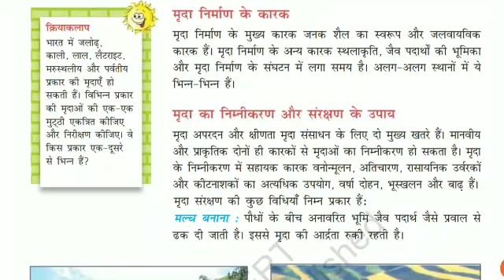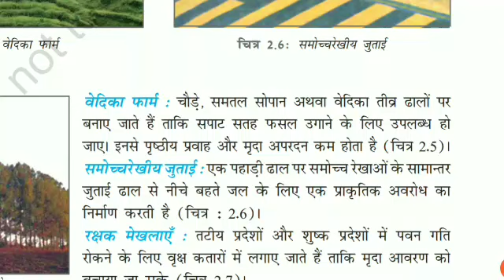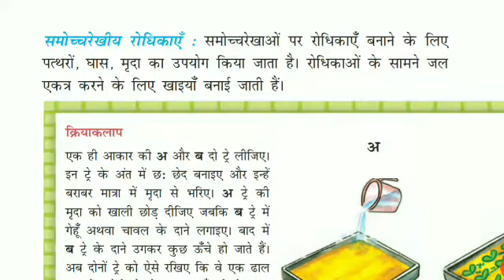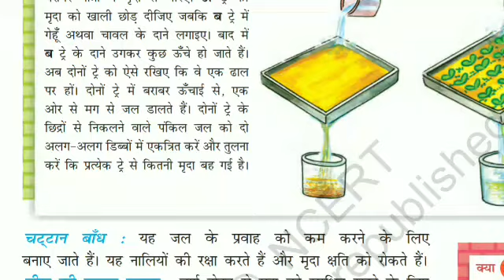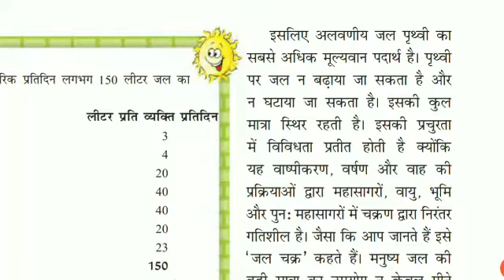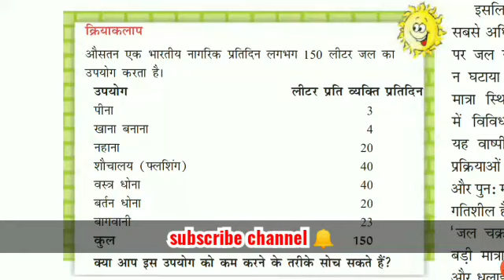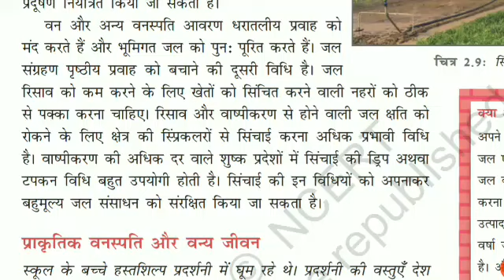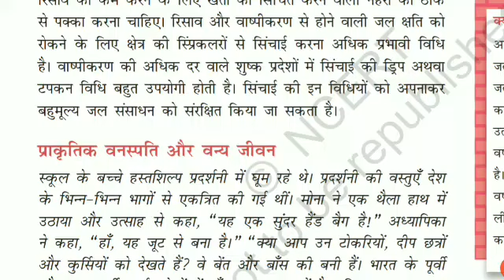मृदा निर्माण के प्रकार और जल संरक्षण पाठ2 भूमि मृदा जल प्राकृतिक वनस्पति वन्यजीव संसाधन Ncert Class8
Atul Bharat

सौरमंडलमेंपृथ्वी पाठ1 अभ्यास प्रश्नउत्तर कक्षा6 भूगोल पृथ्वीहमाराआवास Class6 NCERT Geography आकाशगंगा ब्रह्मांड universe Mangal Budh shukr मंगल बुध शुक्र शनि जुपिटर चंद्रमा दीर्घ वृताकार Earth our habitat chapter1 Questions and Answers Jupiter Neptune Venus Mars sun solar power heat light Milky way